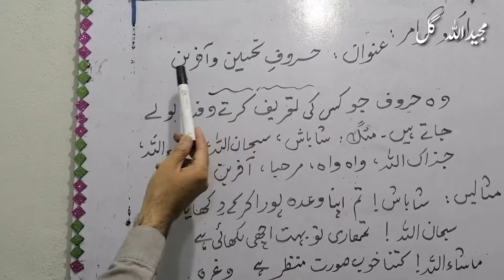حروفِ تحسین و آفرین Horoofe Tehseen o aafreen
یہ ویڈیو حروف تحسین وآفرین پر مشتمل ہے.خود دیکھیں اور دعستوں کے ساتھ شریک کریں